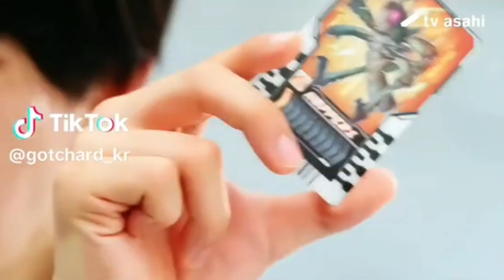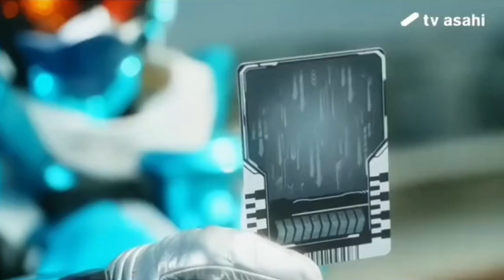#10 TOKU : Đôi Lời Về Valvarad || Manga Lover